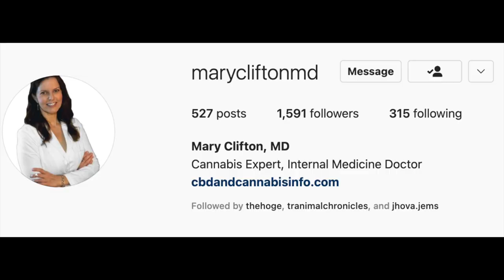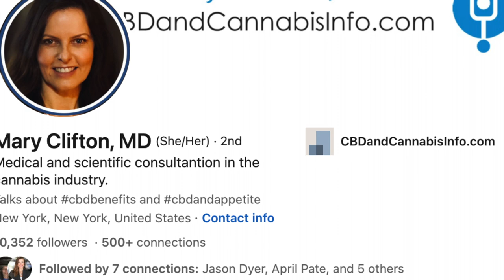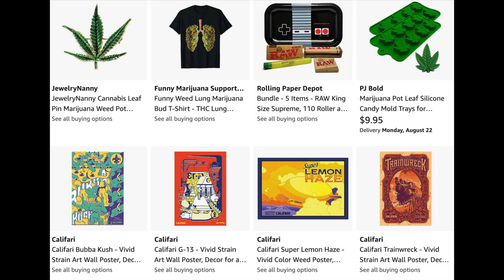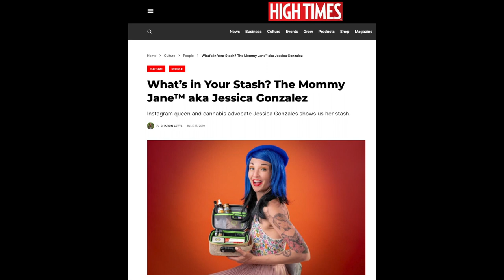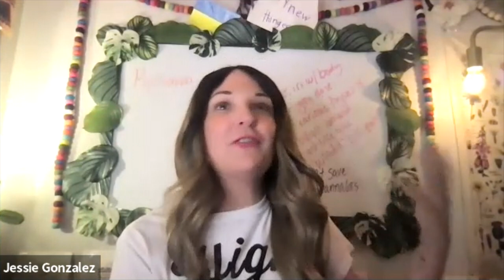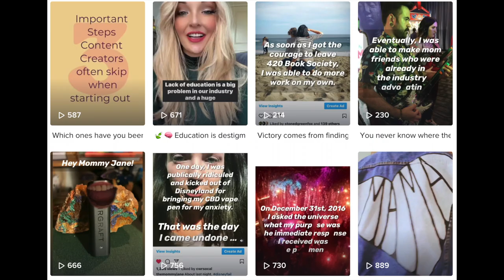Very Special Guest THE MOMMY JANE on "Wake and Bake with Captain Hooter"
Oh, what a special treat we have for this episode! This is my wonderful friend Jessica Gonzalez a.k.a. THE MOMMY JANE. DUDE, She's like a social media influencer on performance-enhancing drugs... Well...actually, she is but it's all-natural Cannabis and mushroom goodies.  She has become a regular on all the major cannabis media sites, making her one of the true "shooting stars" of the Cannabis industry today. ON TOP OF THAT she's a FUN, wonderful PERSON who is legit working her ass off to make a difference... and it's working. We're going to talk about a bunch of different topics, from Wak-its to Weed babies to microdosing to Dr. Mary.  It’s fast and furious and fantastic so buckle up bitches. This is the first of many shows with THE MOMMY JANE.

NOW DON'T FORGET to check out JESSICA's KILLER MUSIC PLAYLIST on SPOTIFY @

OH!

DEFINATELY DONT FORGET to Catch me LIVE on the Relevnt App in the Weedapedia Vibe at 10AM PST on WEDNESDAYS and SATURDAYS for a proper Wake and Bake and to talk all about this show and answer questions!